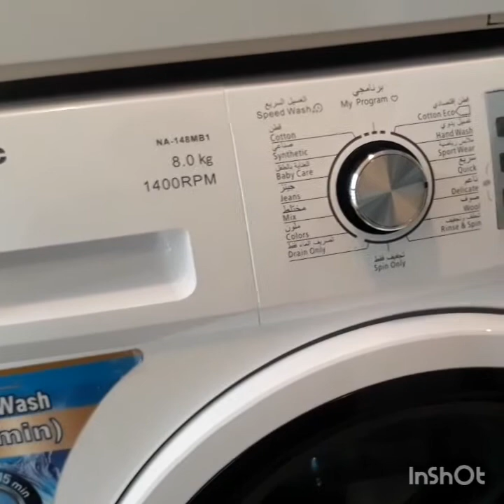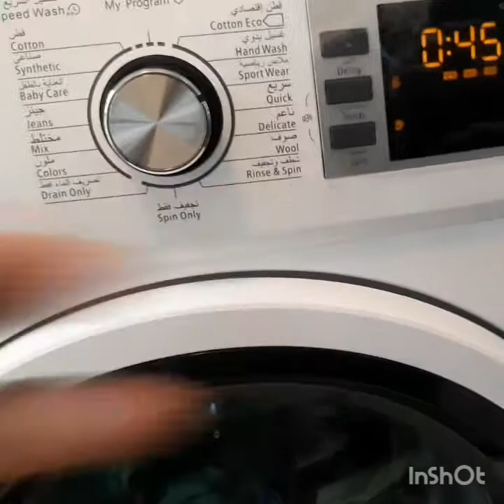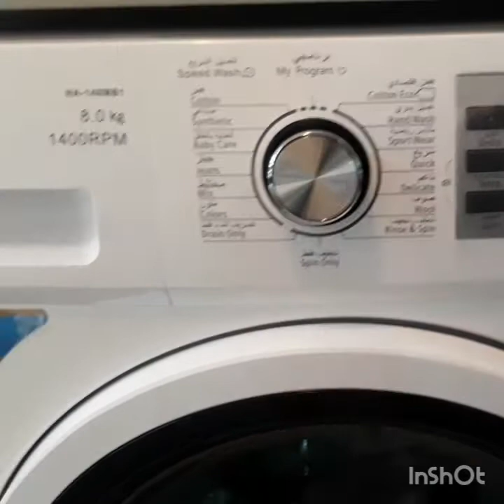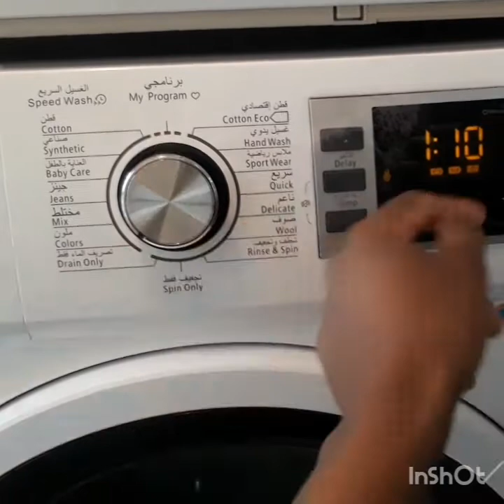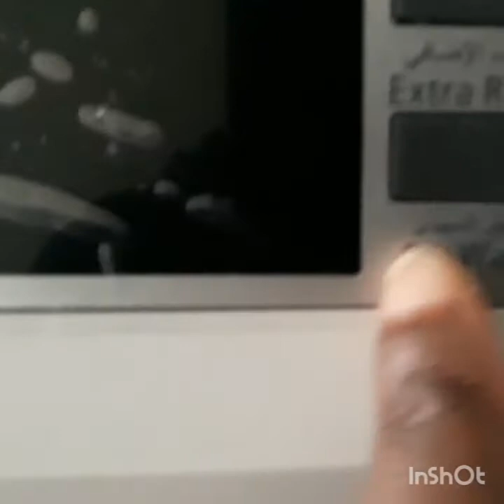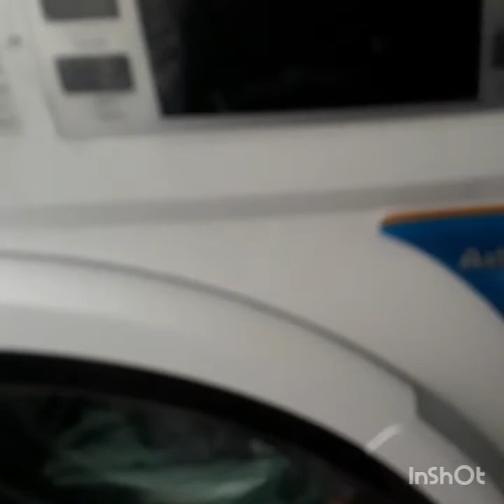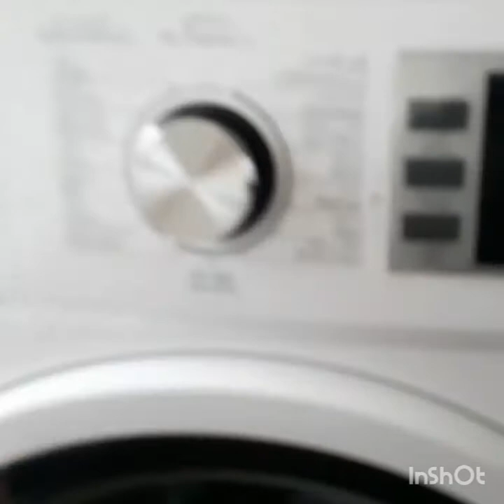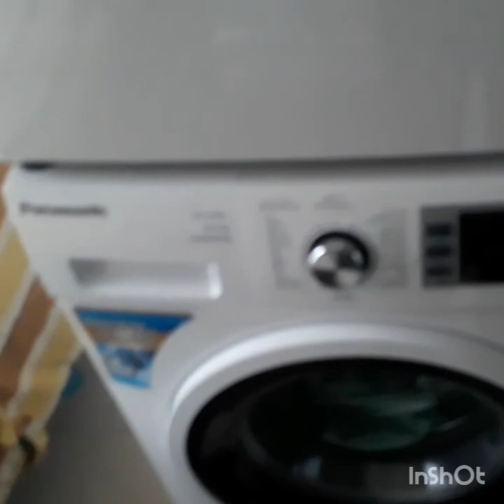How to use a panasonic washing machine